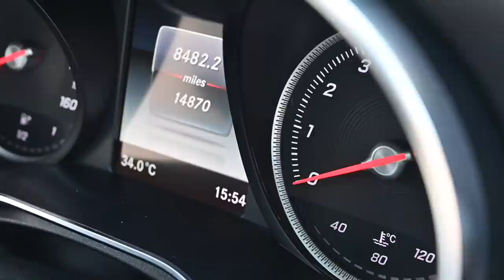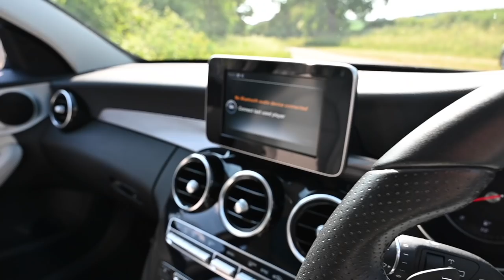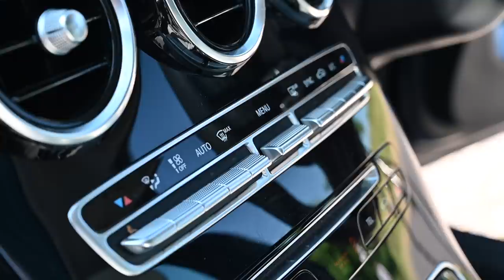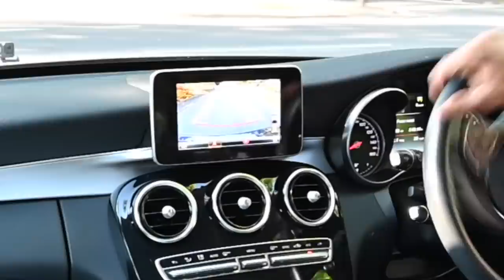2017 Mercedes C200 W205 (S205) Modern Monday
The Mercedes C Class W205, or S205 Station Wagon, is the current generation of Mercedes' mid-size offering.